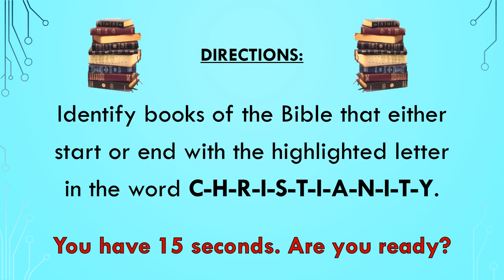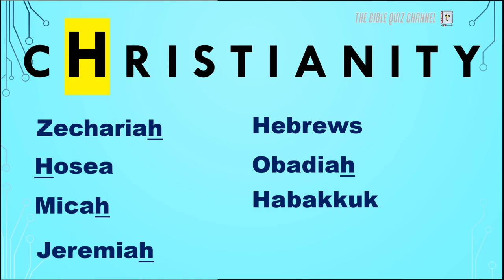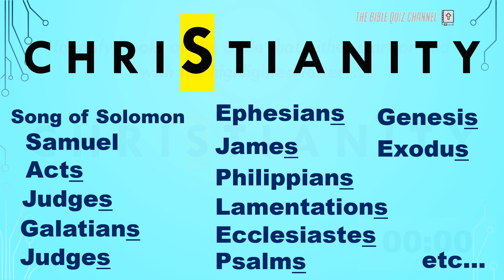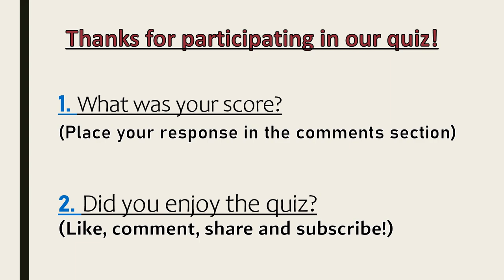BIBLE GAME! Category - Books of the Bible Quiz | The Bible Quiz Channel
Biblical Games: This game is for church groups, youth groups, family games night, or any other church activities.

In this quiz, you have 15 seconds. Let us know your score in the comments below! Have fun!